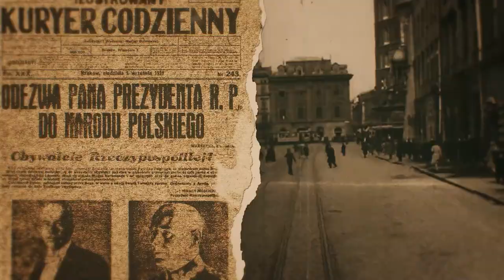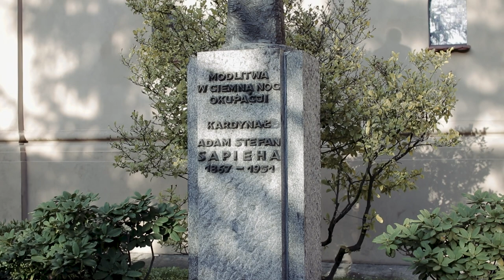Książę Niezłomny - Adam Stefan Sapieha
👋 Did you like the movie? Thanks to this, our channel has a chance to develop. Greetings!

Walczyć z okupantem można było na wiele sposobów. Jedni robili to bronią, inni piórem, a jeszcze inni starali się podtrzymywać naród na duchu. Nierzadko religia była jedynym możliwym sposobem na oderwanie się od okupacyjnej rzeczywistości. Nierzadko kościoły czy seminaria były jedynymi bezpiecznymi miejscami w mieście. Zdarzało się również, że to właśnie duchowni pośredniczyli w kontaktach między polską ludnością a okupantem. Taką właśnie ostoję dla ludności Krakowa stanowiła postać Arcybiskupa Adama Stefana Sapiehy – nazywanego ze względu na swoją nieugiętą postawię Księciem Niezłomnym.

Scenariusz, prowadzenie, realizacja, napisy: Jan Jakub Grabowski.

Autor pragnie złożyć szczególne podziękowania dla:
Pana Łukasza Szypulskiego oraz Huberta Walasa za nieocenioną pomoc przy powstawaniu odcinka.